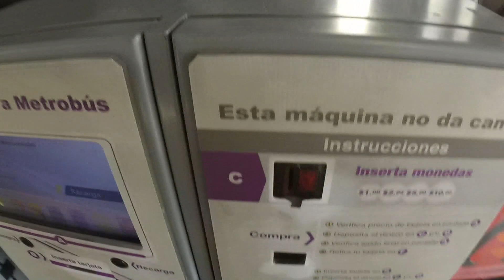OTRO DIVERTIDO VIAJE EN ESCOOTER 19 DE FEBRERO